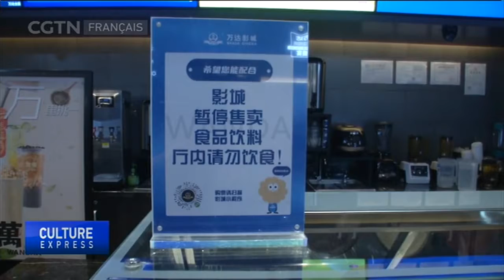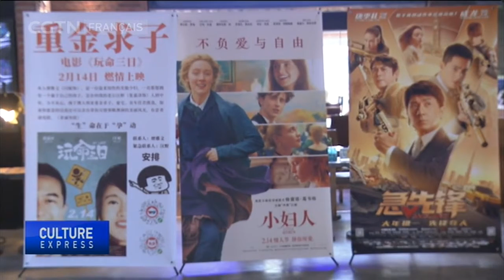Beijing rouvre ses salles de cinéma après des mois de fermeture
Un nombre limité de salles de cinéma à Beijing rouvrent leurs portes aujourd'hui, dans les zones à faible risque de la ville. Des mesures strictes de prévention des épidémies sont en place pour créer un environnement sûr pour les cinéphiles.